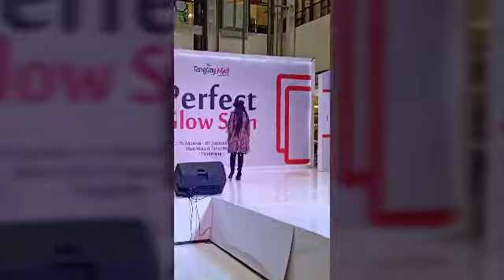MAKE UP SIMPLE FOR KIDS|PART 2 | JESAYU MAKE UP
Hai. Gorgeous 😍